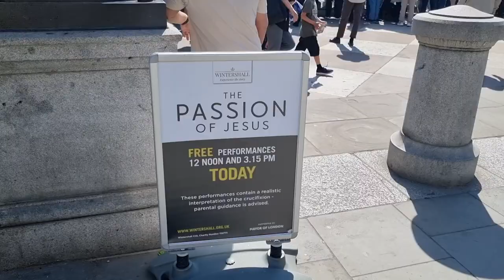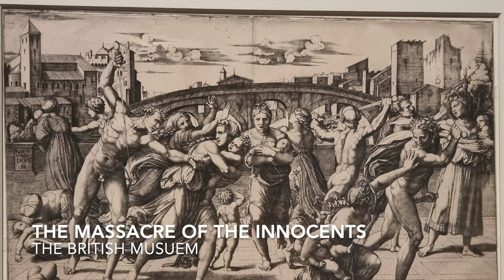Should I go to the Raphael exhibition at the National Gallery in London?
Come and join me as I explore the blockbuster exhibition on the Renaissance artist Raphael at London's National Gallery. The show is expensive to get into but contains a range of pictures from across the world.